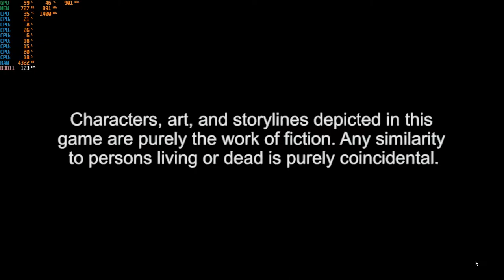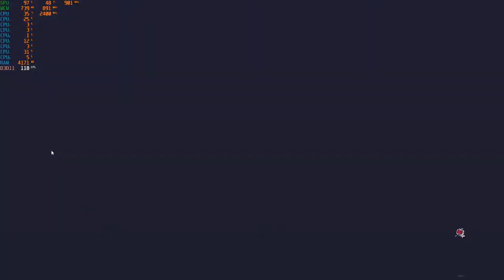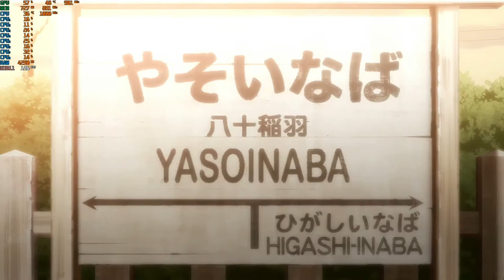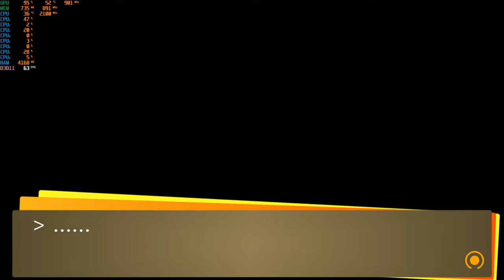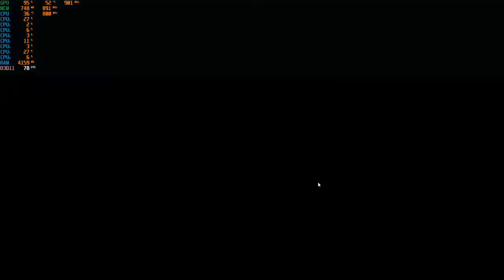Persona 4 - 1080p with the GT 640 & Intel I3-10100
Cpu: Intel I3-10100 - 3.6ghz (4.2ghz with Turbo Boost)
Cpu Cooler: Cooler Master Hyper 212 Evo
Gpu: Evga GT 640 DDR3 (2GB) OC
Mobo: Asrock H410M-HDV ; LGA 1200
Ram: G.Skill 12GB DDR4 2666MHZ (Dual Channel)
Drives: 1TB SATA SSD + 2TB SATA HD
Case: Rosewill FBM-X2
PSU: 600w Raidmax vortex
OS: Windows 10 Pro.
Res: 1080p
Settings: High